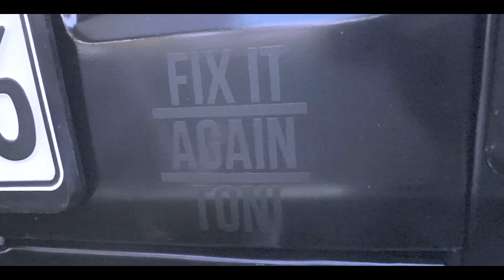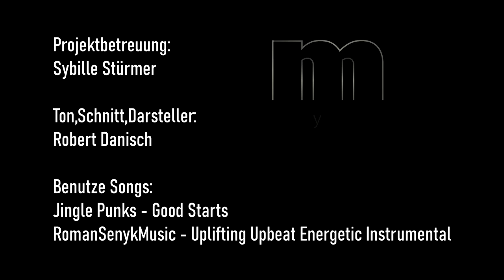Meine Quarantäne, "Ein Neuer Anstrich" von Robert Danisch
Meine Quarantäne - wie Macromedia- Studierende ihre Quarantäne erleben.

Im Fach Dokumentarische Formen von Prof. Sibylle Stürmer im SS 20 war die Aufgabe von der ersten Semesterwoche an klar: die Studierenden des 2. Semesters Film und Fernsehen in Köln sollten ihren Alltag in der Quarantäne beobachten. Und reflektieren, wie sich die eigene Wahrnehmung der sattbekannten Umgebung und der Menschen, mit denen sie leben, ändert. Sie hatten kein Team sondern drehten und schnitten allein. Gedreht wurde mit dem, was jede*r zuhause hat: eigene Kameras oder Handys. Es kam nicht auf die technische Qualität an sondern auf ein gewieftes Konzept  - und die Umsetzung in unterschiedlichen, individuellen Formen. Hier fünf der vielen Kölner Ergebnisse. Alle wurden schon Ende März fertig gestellt und abgegeben. An anderen Filmen wird aktuell noch weiter gearbeitet, sie werden später noch hier auf dem Quarantino-Kanal hochgeladen.

Die Dozentin war sehr positiv überrascht. Prof. Sibylle Stürmer: "Die entstandenen Filme zeigen, wie unsere Studierenden diese Situation erleben und zwar ehrlich und von ganz nahe. Dass die Regisseur*innen oft voller Humor auf das eigene Leben und die eigenen Unzulänglichkeiten schauen, hat mich begeistert. Und dass es so unterschiedliche Ansätze für Dokumentarfilme gibt."